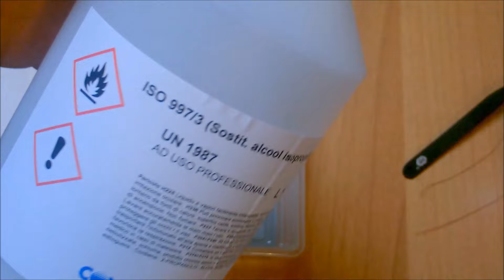Cpu(AMD) pin repair.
Riparazione fai da te.